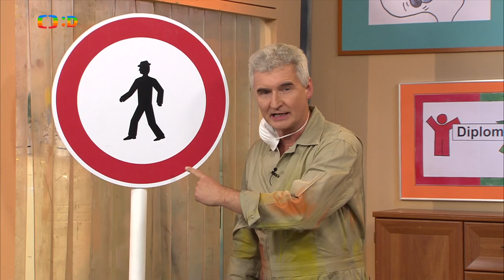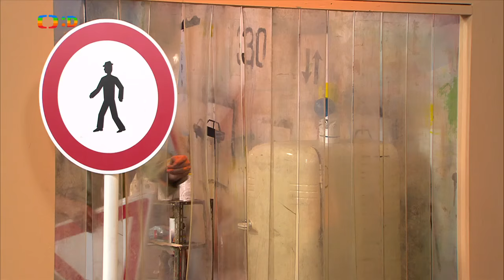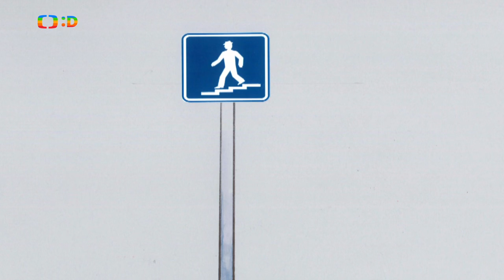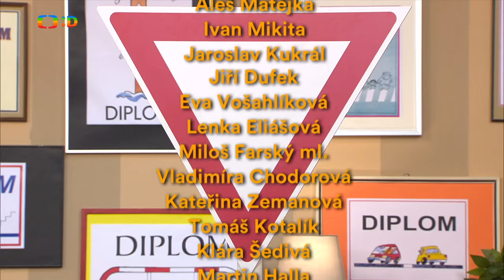michalova-doprava - 19.1.2016 09;30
Michalova doprava